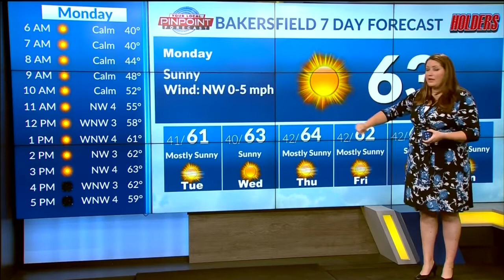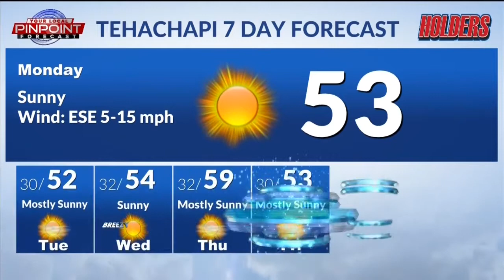Dry weather, brisk temperatures expected throughout Kern County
Dry weather will prevail through the start of next week, with temperatures continuing to run below normal for this time of year. Outside of urban areas, near freezing temperatures are expected in the San Joaquin Valley tonight through Wednesday night. Gusty winds will develop in mountain and desert areas Tuesday evening and Wednesday.